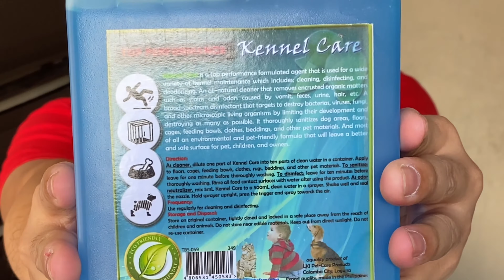UNBOXING | MULTI-PURPOSE HIGH PRESSURE WATER GUN AND KENNEL CLEANER FROM SHOPEE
Wazazap guys! 🙌

Bumili ako ng panibagong “hose” at sabon para sa kulungan ng aking mga aso dahil sira na yung ginagamit ko.

Dahil sa masamang amoy ng kulungan ng aso at gusto ko sila maprotektahan kahit pa paano sa ano mang sakit, binilhan ko sila ng sabon para malinis ang kanilang kapaligiran.

Lahat tayong “pet owner” ay responsibilidad natin silang bigyan ng maayos at mabango na kapaligiran kahit nasa kulungan lang sila.

If you want to avail my pet gloves, high pressure water gun and kennel cleaner, kindly check the links below for your reference.

✅In stock✅Thicken Long Anti-Bite Scratch Proof Cattlehide Gloves for Pet Dog Cat Snake Rescue Station

All items that I got from Shopee have discounts.

If you’ve other choices a side from the items that I’ve shown to you, please message me on my Instagram to show your support to my journey as a Shopee Affiliate.